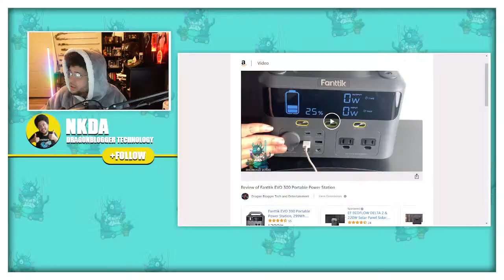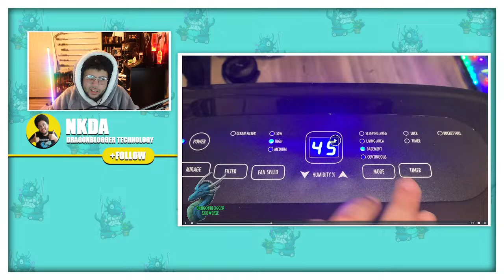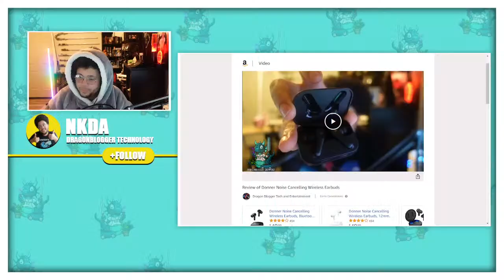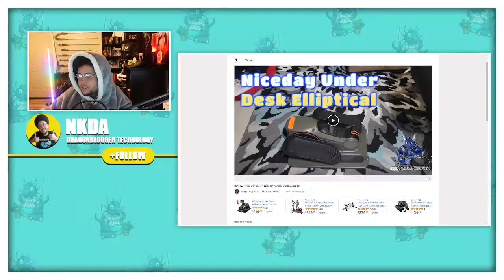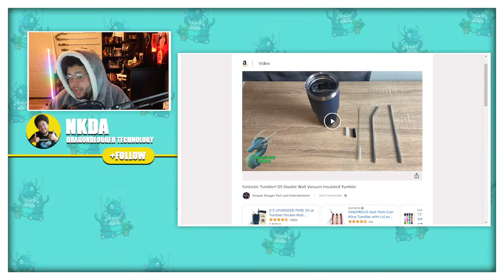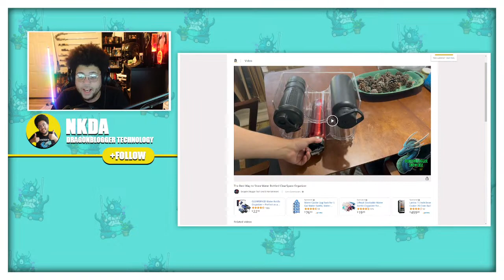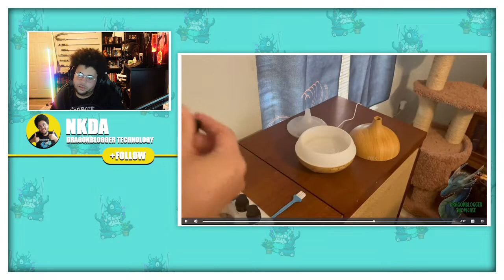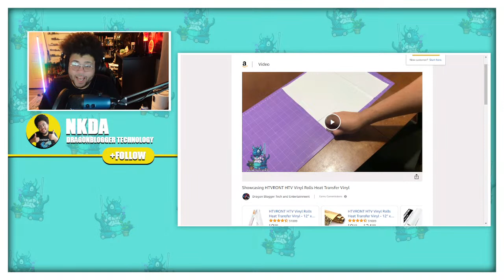Deals, Steals and Gift Ideas with ya boy NKDA